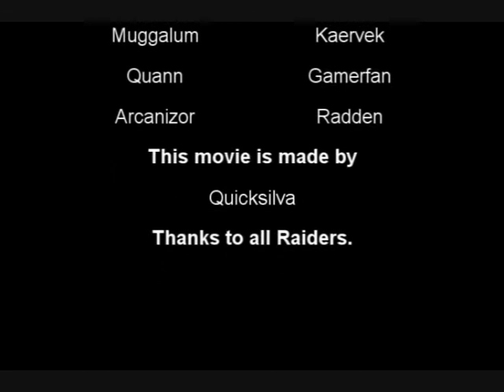Difference vs. Ragnaros - The Maelstrom EU (Oldschool)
This is when the awsume guild Difference defeated Ragnaros long time ago, oldschooool.